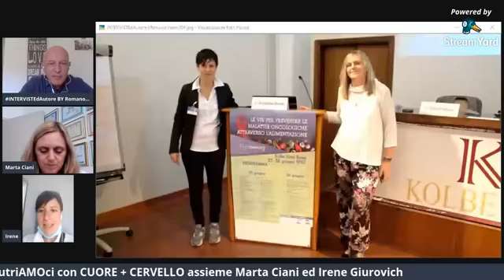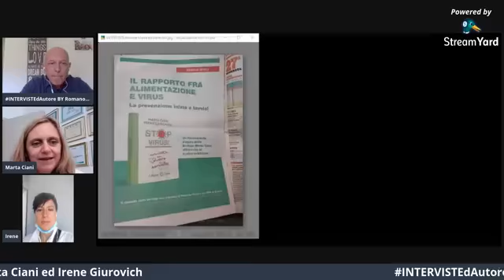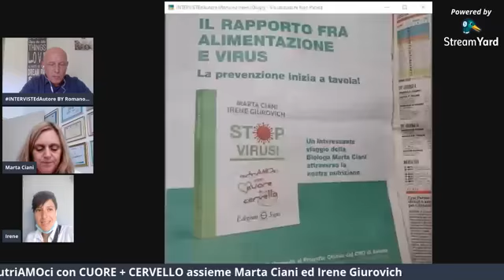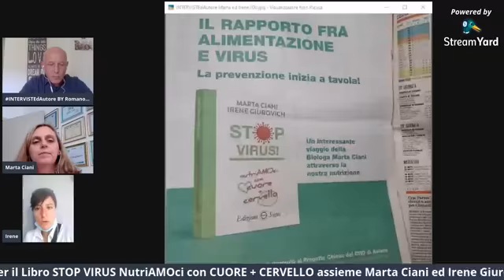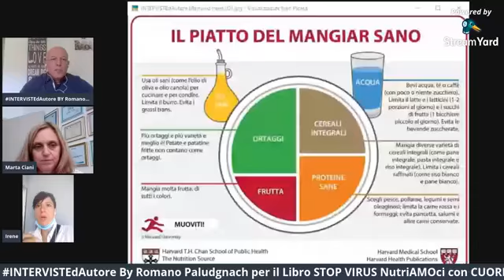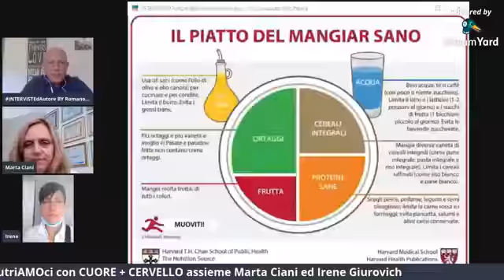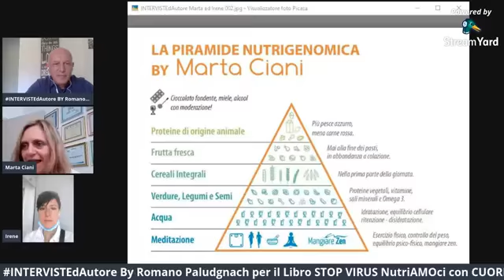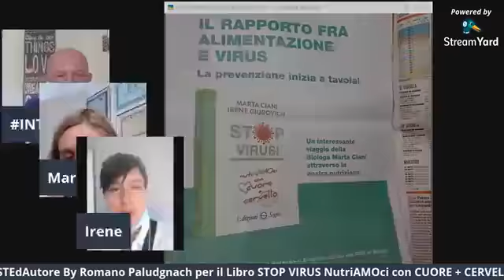INTERVISTEdAutore By Romano assieme a Marta Ciani ed Irene Giurovich per il Nuovo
➡️NutriAMOci con ❤️ Cuore + Cervello
by Romano Paludgnach  assieme a Marta Ciani ed Irene Giurovich